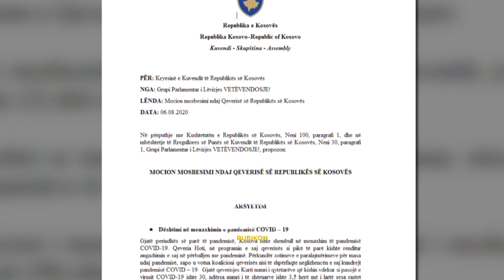Rubikon sonte: A po shkohet drejt zgjedhjeve të jashtëzakonshme? - 30.09.2020 - Klan Kosova